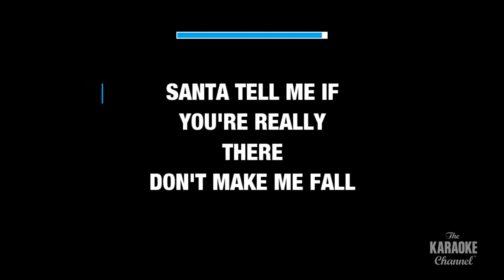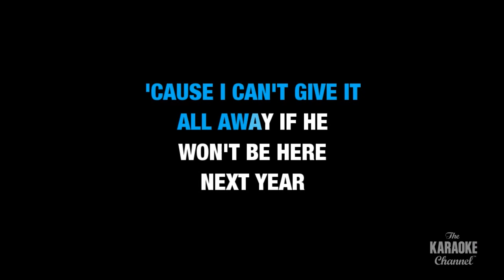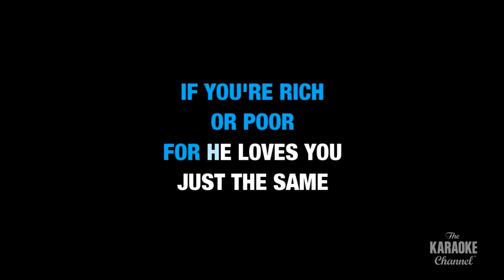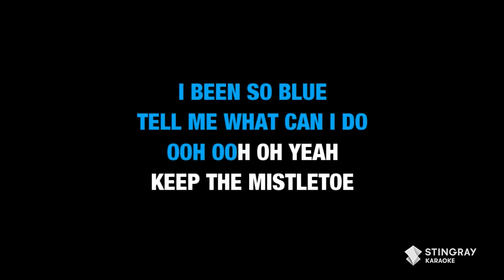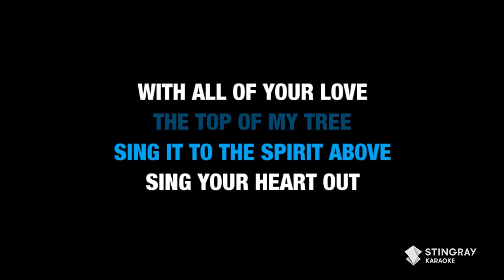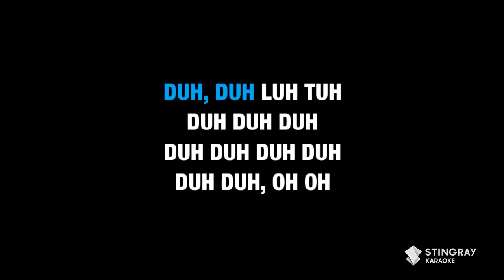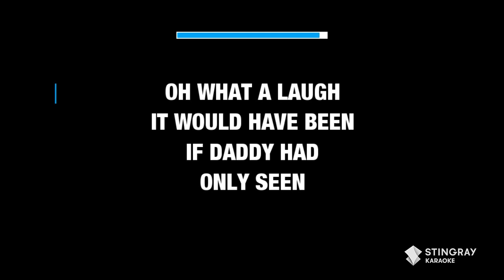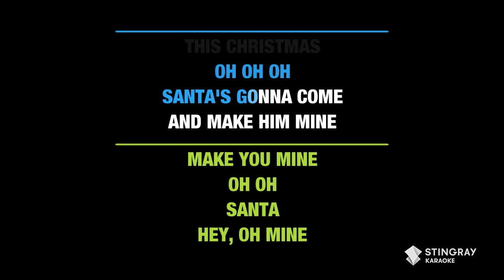SANTA CLAUS KARAOKE WITH LYRICS 🎅| MUSIC BY KELLY CLARKSON, MARIAH CAREY, JUSTIN BIEBER & MORE!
00:00 Santa Tell Me - Ariana Grande
03:31 Santa Claus Is Comin To Town - The Jackson 5
06:03 Here Comes Santa Claus - Elvis Presley
08:10 Santa Can't You Hear Me - Kelly Clarkson & Ariana Grande
12:14 Santa's Coming For Us - Sia
15:38 Santa Claus is Coming To Town - Justin Bieber
19:19 I Saw Mommy Kissing Santa Claus - Traditional
21:53 Oh Santa! - Mariah Carey